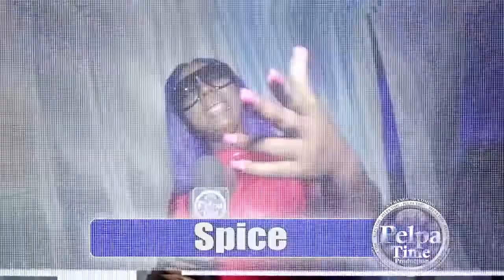Prezident Brown come out loud with his message to teach Performance AT COUNTRY FEST 2019